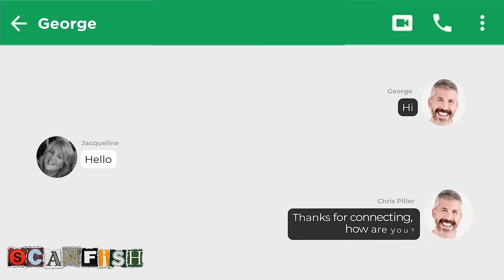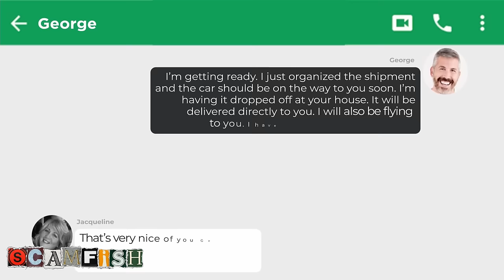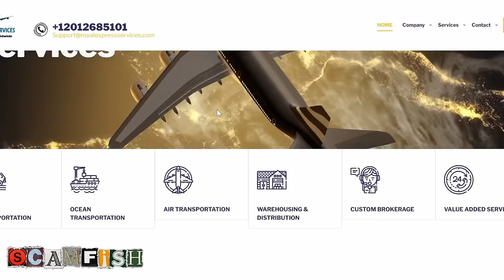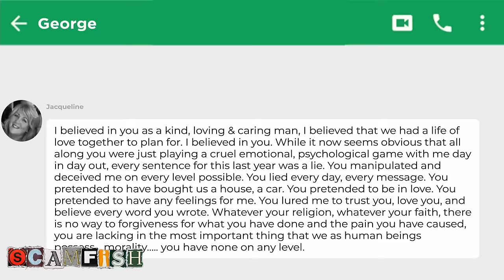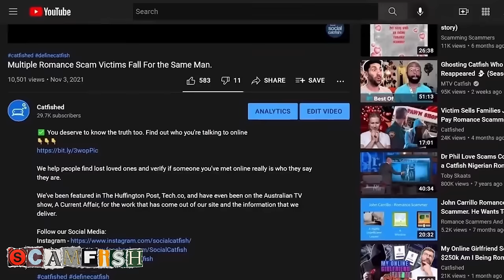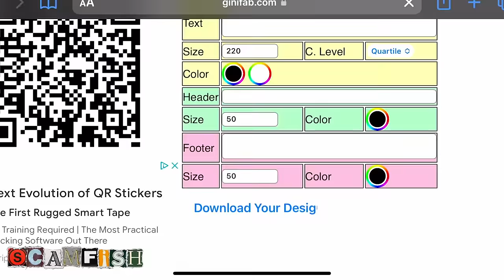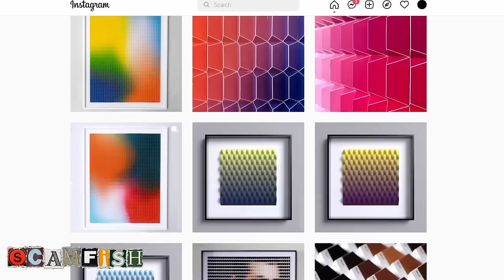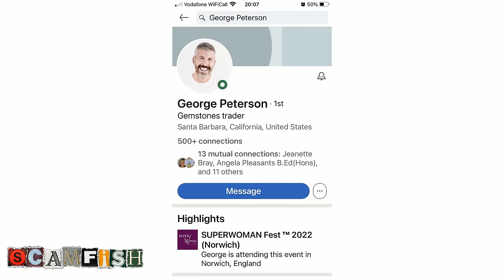We EXPOSED Everything About a Womans Romance Scam.